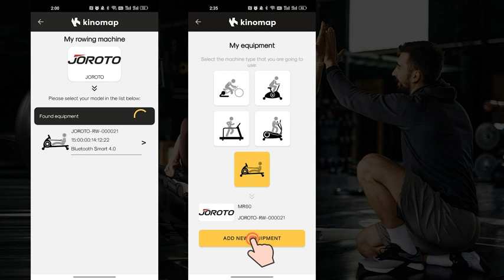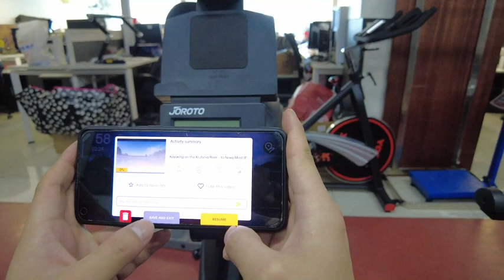JOROTO Rowing Machine - Air & Magnetic Resistance Rowing Machines for Home Use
JOROTO Rowing Machine - Air & Magnetic Resistance Rowing Machines for Home Use, Commercial Grade Foldable Rower Machine with Bluetooth & Smart Backlit Monitor - 350LBS Load